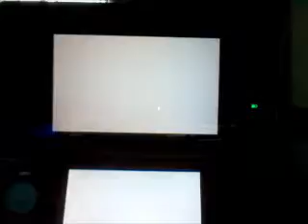Sonic Generations 3DS Gameplay-Tropical Resort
Just a simple run